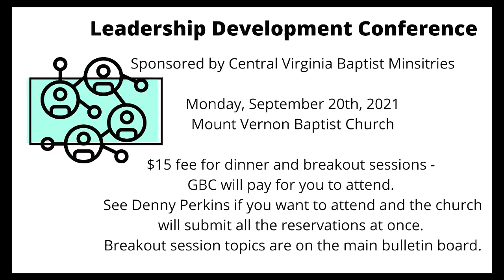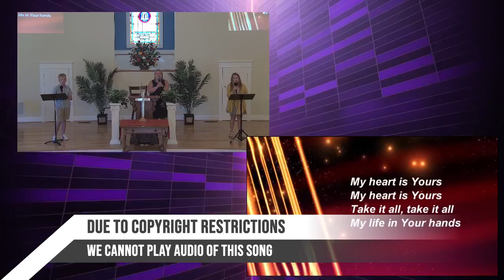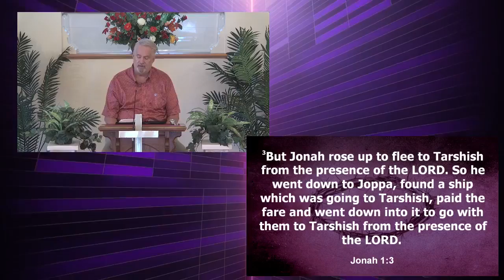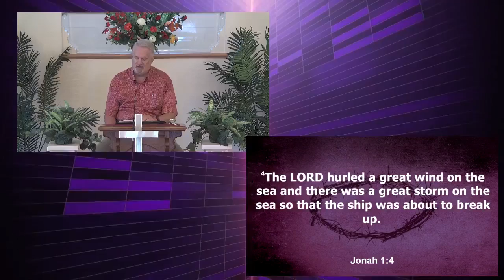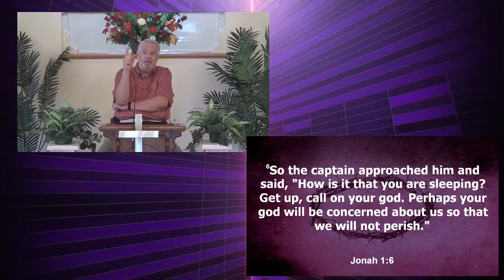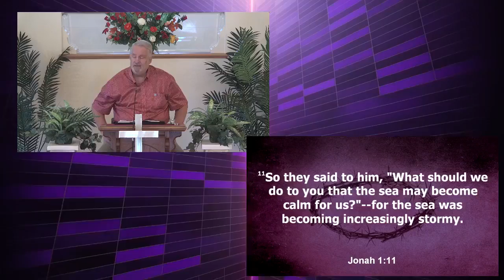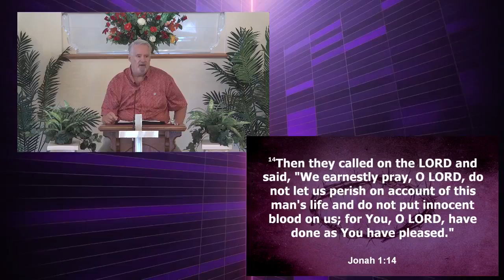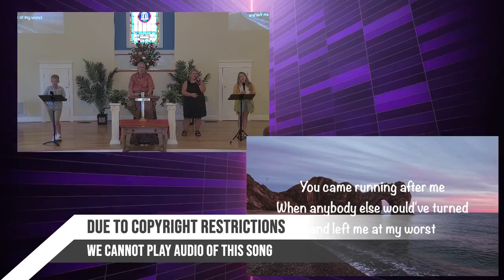Sunday Morning Worship - September 19, 2021